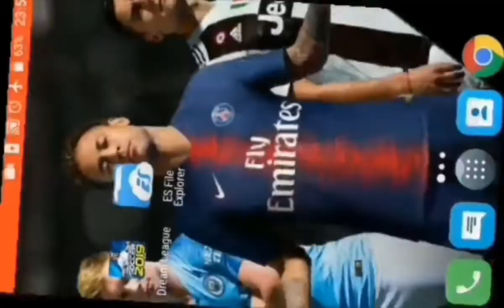Como colocar time dos melhores jogadores do DLS 19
O time do video foi atualizado para v. 6.11 do DLS 19.

—— • ஜ • ❈ • ஜ • ——

🔻CRÉDITOS🔻
Eu mesmo! Android Games!